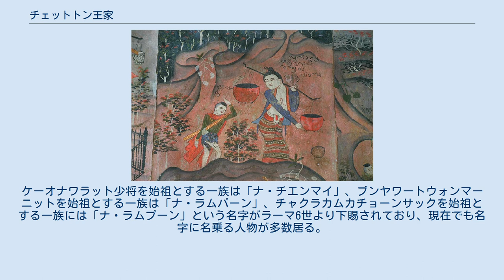チェットトン王家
チェットトン王家 (ราชวงศ์เจ้าเจ็ดตน) とは、1782年以降、チエンマイの国主に任命されたカーウィラの一族を言う言葉である。
ティッパチャック王家 (ราชวงศ์ทิพย์จักร์) 、ティッパヤウォン王家 (ราชวงศ์ทิพยวงศ์) ティップチャク王家 (ราชวงศ์ทิพย์จักร) などとも呼ばれる。
 チェットトン家の始祖はカーウィラの祖父でティッパチャックと言った。
いわゆるラーンナーと呼ばれる地域は、当時ビルマ・コンバウン王朝の支配下にあったが、コンバウン王朝は中国との戦いに疲弊しラーンナー地域に対する支配力を弱めており、ラーンナーでは重税にたえかねた民衆らが蜂起するなど、混乱期にあった。
 1730年にはラーンナー地域における主要都市の一つであるラムパーンで反乱があったが、猟師であったティッパチャックはこの反乱にビルマ側の将校として参加し、反乱を鎮圧し、ビルマに帰順した。
これによりティップチャックは1732年よりラムパーンの国主となった。
 その後、1771年ティッパチャックの息子カーウィラはビルマに反旗を翻す事を決意、チャーバーンという将軍と共にトンブリーのタークシン王に援軍を求めラーンナー地域をビルマの覇権下から退けた。
このとき、カーウィラは姪をタークシン王に差し出し、また、後にシャムの副王となるスラシンハナートにカーウィラの妹であるシーアノーチャーを嫁がせシャムとのコネクションを強めた。
 その後チャーバーンがタークシン王の怒りを買い、投獄されトンブリーで死ぬと、1782年カーウィラはその後に即位したシャム王ラーマ1世によってチエンマイの国主に命ぜられた。
ただ、実際にはチエンマイはこのときまでに廃墟と化していた。
1796年にチエンマイが再建され、名実共にラーンナーが復興した。
 その後、チェットトン王家出身の人物によりチエンマイ、ラムパーン、ラムプーンなどの国主は事実上世襲され、チャクリー王朝の覇権を認めた上での統治が認められた。
チェットトン王家の権力は、ラーマ5世（チュラーロンコーン）がチャクリー改革と呼ばれる行政改革を行ってから徐々になくなっていったが、ラーマ6世により、それぞれの国主の家系に特殊な名字を下賜したことにより、現在でもチェットン王家の末裔が存在し、地元の名家の地位を享受している。
 以下は大まかな、チェットトン家出身の国主・君主の一覧である。
ケーオナワラット少将を始祖とする一族は「ナ・チエンマイ」、ブンヤワートウォンマーニットを始祖とする一族は「ナ・ラムパーン」、チャクラカムカチョーンサックを始祖とする一族には「ナ・ラムプーン」という名字がラーマ6世より下賜されており、現在でも名字に名乗る人物が多数居る。
 ^ พระราชวัง พญาไท - นามสกุลพระราชทานเรียงลำดับตามอักษร